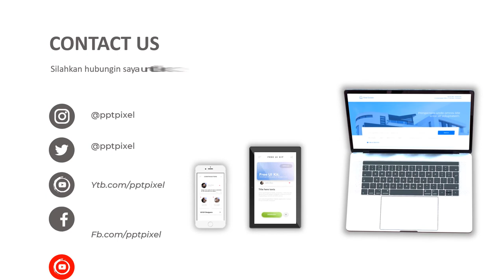JASA VIDEO PEMASARAN KOPI ARABIKA